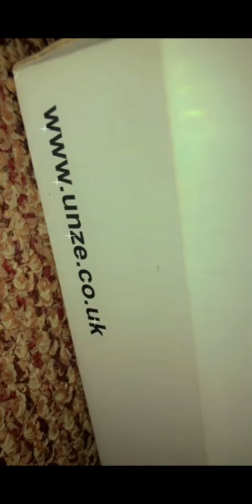New shoes details @stylo@UnzeLondonPK youtubevideo #beautyvlog